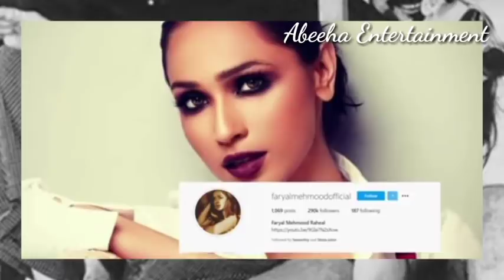After Divorce Dania Raheel Give a Special Message For Faryal Mahmood ||Abeeha Entertainment